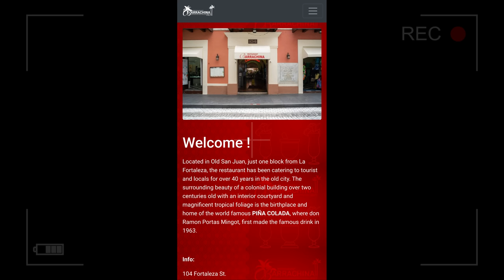First Time Travel Vlog (Puerto Rico) and Fragrance reviews (Part 1)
Uncommon Scentz travels From Chicago to VA then to Puerto Rico (Loquillo y Viejo San Juan)  and reviews Fragrances

Uncommon Scentz Reviews: CHIC By Carolina Herrera and Genre PArfums RAMC
Fragcomm Mentions :

0:00 Intro
0:40 B Roll
1:11 Scent of the Day 1
1:08 Flight Club
1:42 Takeoff
2:18 DCA
3:26 Flight Club 2.0
4:17 Landed in Puerto Rico
4:40 Luxe Accomodations
5:09 Air B&B Tour
6:15 Out on the Lanai
7:25 Scent o the Day 2
7:57 Touring Old San Juan
10:12 The Scenery
12:07 The streets of San Juan PR
12:58 Outro/CTA